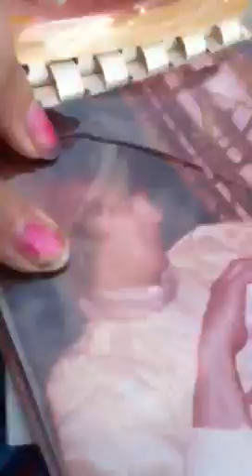Maya's Magic-part1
It is soooo cool